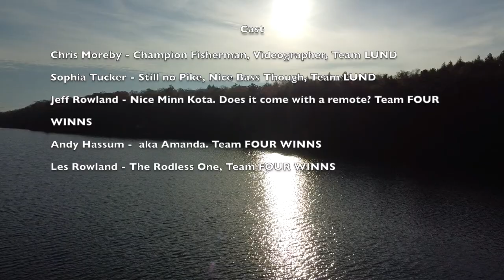Healey Lake HD 1080p